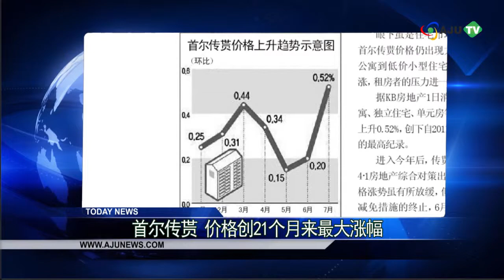AJU TV 8月2日亚洲经济简报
各位观众大家好，这 里是韩国《亚 洲经济》，我是中国 新闻 部记 者周钰 涵，下面让 我们 一起关 注一下8月2日《亚 洲经济》的主要新闻。首先来关 注一下头 版新闻

首尔 欲扩增免税店 公营企业或将入股
据悉，首尔 市政府将增建市内免税店，并推进由公营企业直接参与管理的方案。这是为了适应近年来访韩外国游客激增的状况，首尔 市希望通过扩建免税店吸金，借以实现对观光产业再投资。首尔观光营销等公营企业若参与运营管理，将可以利用外国名牌和部分国货的收益对观光产业进行再投资，实现一个良性循环的商业模式。

调查称韩中小企业对韩中日FTA持乐观态度
调查显示，韩国大部分出口中小企业对韩中日自由贸易协定（FTA）抱有乐观看法，并认为5年内有望成功缔结。调查同时显示，韩国出口中国和日本两国时的价格差，以及规格和认证制度是三方协商的最大障碍。

首尔传贳shi价格创21个月来最大涨幅
据KB房地产消息，7月首尔 的公寓、独立住宅、单元房等传贳价格较上月上升0.52%，创下自2011年10月（0.86%）后的最高纪录。7月正值购房淡季，传贳价格大幅度上涨必将会对即将到来的秋季购房高峰造成压力。KB国民银行房地产组长朴元甲称，从目前的趋势来看，住宅交易价格将进一步下跌，传贳价格则将持续上涨，政府应制定相应政策，以稳定价格，扩大交易。

美消费者对三星智能手机满意度超Phone
调查显示，三星Galaxy系列智能手机在美国市场的顾客满意度超过IPhone。
美国顾客满意度指数于当地时间8月1日揭晓，其中对于目前在美国市场内销量最高的几 款智能手机所做的调查结果显示，三星GalaxyS3和Galaxy Note2均得到在各调查对象中居首。

李敏镐推迟月越南演唱会引发粉丝退票浪潮
韩国艺人李敏镐推迟了原计划于8月3日在越南河内举办的"My Everything Tour 2013"演唱会，令众多越南粉丝失望不已，并引发不少粉丝退票。7月30日，李敏镐的经纪公司通过官方脸书传达了演唱会推迟的消息。不过据经纪公司的表述，导致演唱会推迟的原因在于无法与越南主办方之间达成共识。虽然越南主办方曾在一个月前就发布了李敏镐将于8月3日在河内举办演唱会的通知，但临时推迟的消息还是令不少粉丝难以接受。

以上就是《亚 洲经济》的主要新闻，更多资讯请关 注《亚 洲经济》官网，以及新浪腾讯 微博，谢谢 大家！